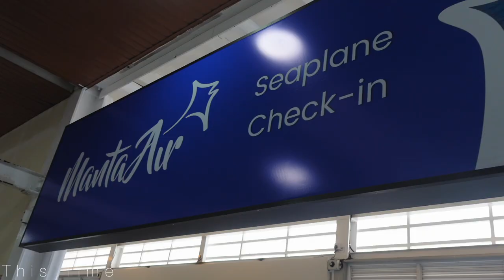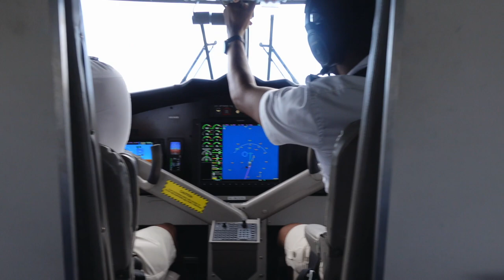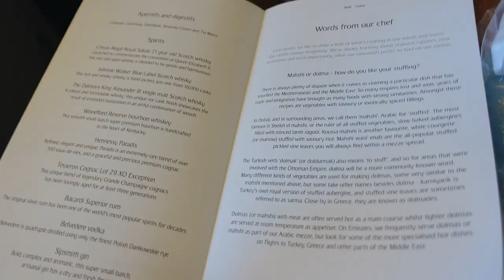MALDIVES VLOG - KANDIMA MALDIVES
Part 2 of my Maldives vlog!